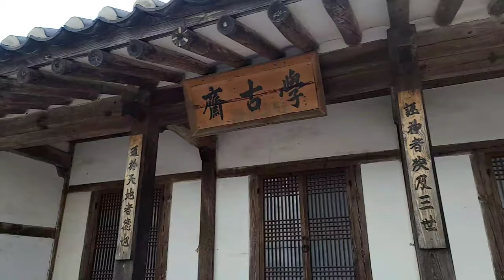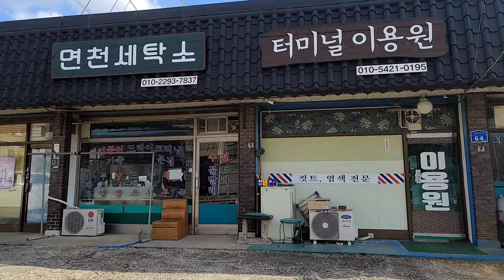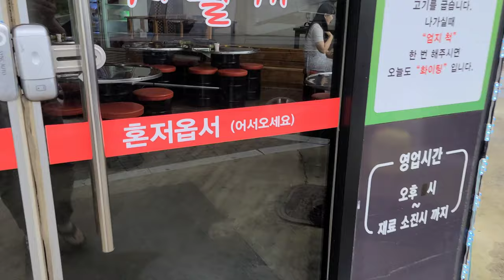【韓国旅行】 韓国田舎の風景はどうかな。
韓国ダンジンっていう田舎です。

It's a Korean countryside called Dangjin.

Google map
Dangjin (당진)